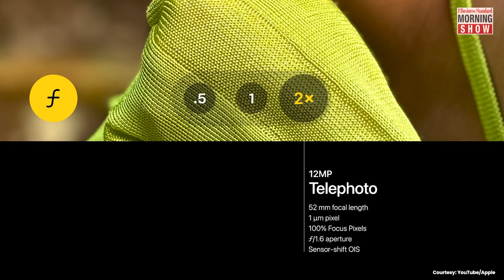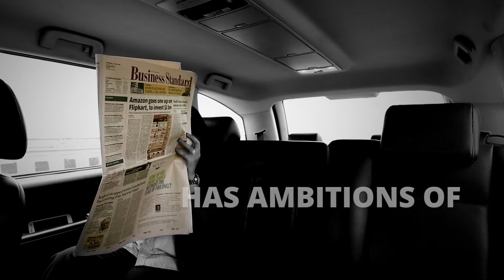What’s new in the Apple iPhone 15 and watch?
Tim Cook unveiled the iPhone 15 series, along with Watch 9 series at Apple’s ‘Wonderlust’ event. The new launches have put Apple fans into a frenzy. Find out the new features of the new Apple products